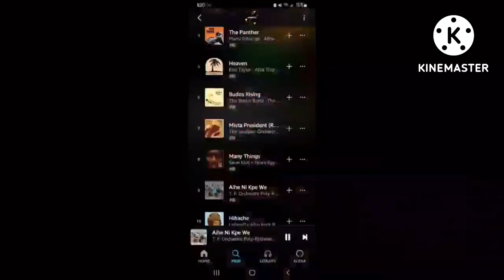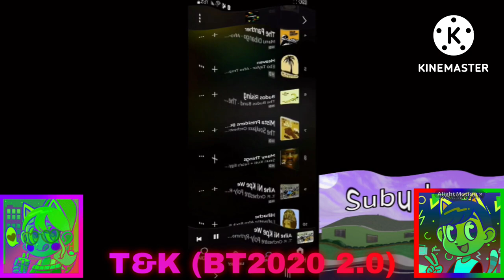Preview 2ANKW Effects Round 2 vs EO (2/25)